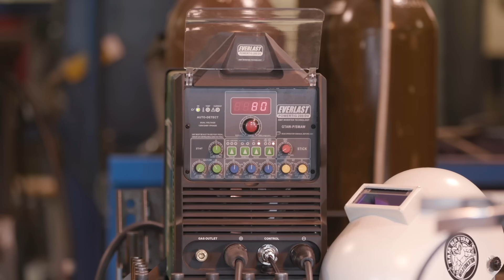🔥 7018 Fill Pass on 5G Pipe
This is part 3 in our series on 4" 5G pipe welding. We opted to go with a 7018 fill and cap. In this episode we will be showing you everything you need to know about how to get an acceptable fill pass, including how to restart after a power outage.